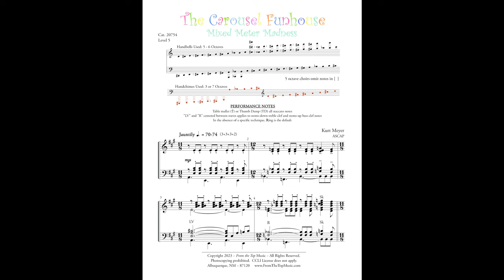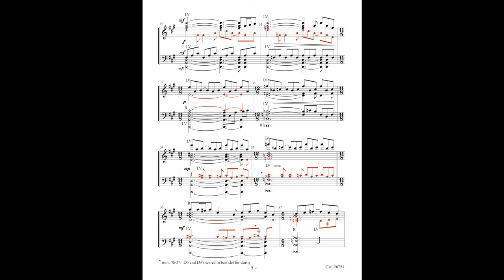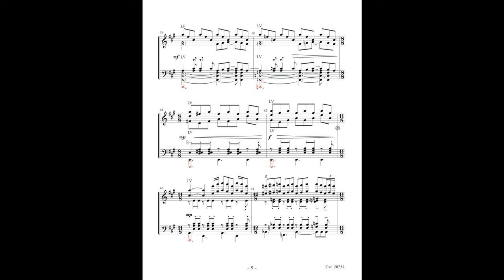Carousel Funhouse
Original composition by Kurt Meyer ~ 5 or 6 octaves handbells  ~  3 or 7 octave handchimes ~ Level 5

This original composition offers a fresh, engaging title perfect for your Bronze level group. The lilting melodic patterns evoke memories of the various colored horses and other animals moving up and down in their own rhythm and pace while the entire carousel maintains its own steady pulse. This piece perfectly reflects all that! The subtitle is ‘Mixed Meter Madness’ – referencing the 11/8, 12/8, 8/8, 6/8 meters which flow throughout. Skilled use of stopped techniques including mallet, mart, mart-lift, and more reflect the rhythmic pulse while emphasizing the many inner voicings. Dynamics, LV, and shakes bring out the melodies and make this work truly dance from beginning to end. It flows musically and is never harsh, frantic, or edgy; another totally delightful piece from this composer.